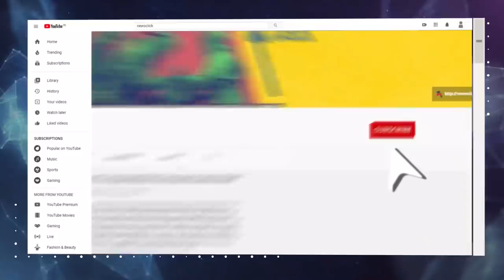‘No War, No Peace’: India-China Relations Will Muddle Along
India should use the current crisis to integrate closer ties with her neighbours. While there is a possibility that India-China relations may see a downward spiral, it is more likely that ties between the world's two most populous countries will muddle through in a "no war, no peace" scenario, former National Security Adviser Shivshankar Menon tells Newsclick in an exclusive interview.